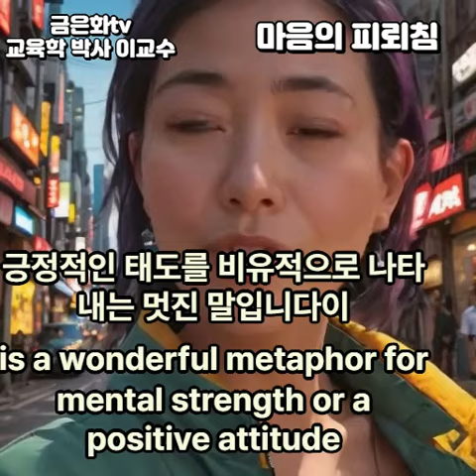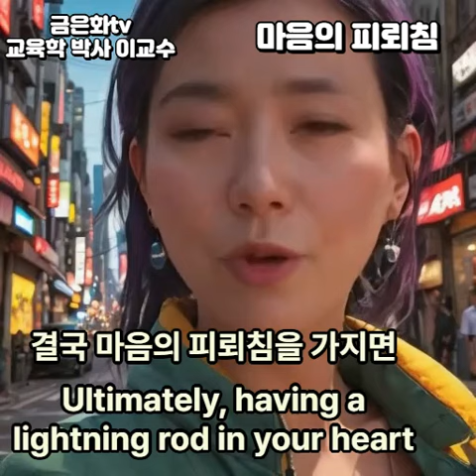마음의 피뢰침 - 슬픔과 고통을 극복하는 법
이 영상에서는 마음의 피뢰침 같은 역할을 통해 일상에서 맞닥뜨리는 슬픔과 고통을 다스리고, 정신적인 평온을 유지하는 방법에 대해 이야기합니다. 외부의 힘든 감정과 상황에 흔들리지 않고 스스로를 지키는 방법을 배워보세요.